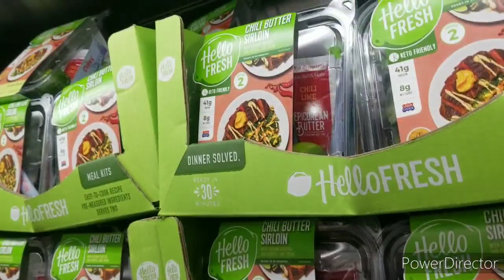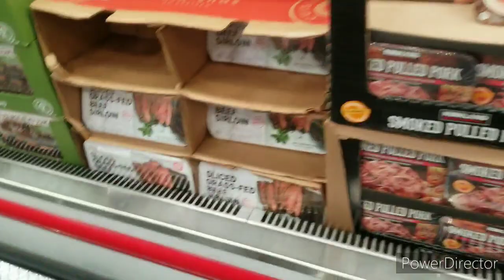Craziness at Costco March 2020 Chandler. AZ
Shopping at Costco during the Coronavirus pandemic.